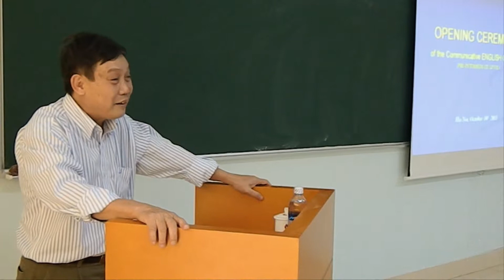Khai giang lop Tieng anh giao tiep